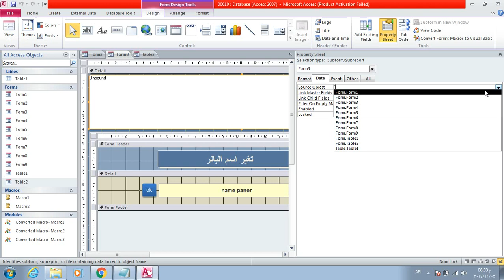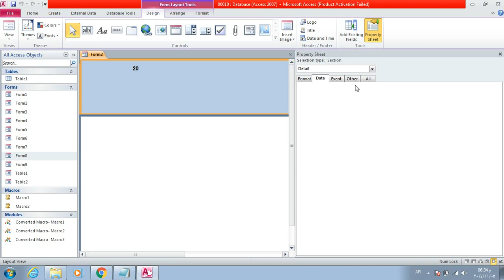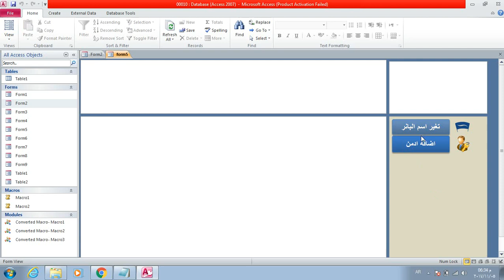أدخل النموذج داخل النموذج من خلال النموذج الفرعي Enter the form inside the form through the subform